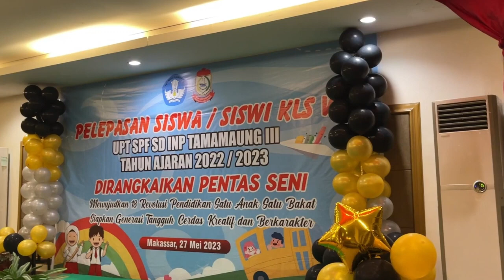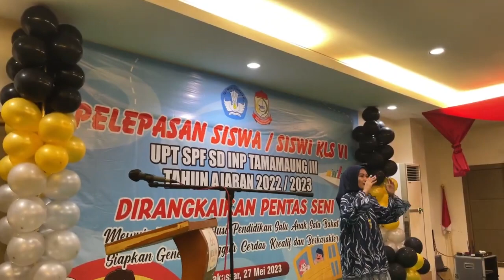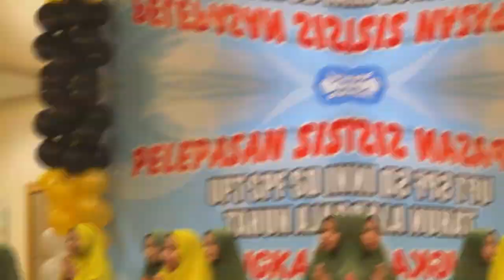Sampai Jumpa Dilain Waktu 🙏